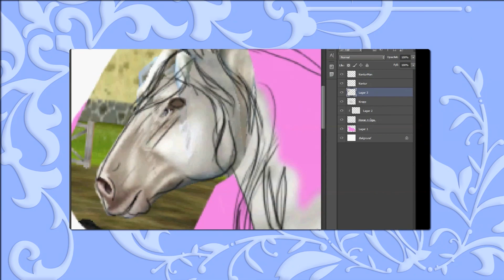Bob flyter iväg | Star Stable Online #187 (2016)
Välkommen till en Ride Through genom Star Stable Online, världens största hästdatorspel! I detta avsnitt traskar vi över till Gyllenåsarna, där det visar sig att Bob får ett... större problem.

Star Stable Online, av spelare vanligtvis förkortat till SSO, är delvis baserat på de tidigare spelserierna Starshine Legacy, Star Academy och Star Stable, som alla tar plats på ön Jorvik. Jag har tidigare spelat igenom dessa tidigare tolv spel och alla går att se i sina spellistor på min kanal.
SSO är gratis att spela fram till level 5 och för att komma vidare i spelet och få tillgång till ytterligare funktioner krävs att man köper Star Rider, vilket är lika med ett premiummedlemskap. Spelet uppdateras med nytt innehåll varje onsdag och under dessa uppdateringar går spelet inte att nå under några timmar.

Jag som spelar spelet är mest känd som ESMERALDA "ESME" SILVERFORCE på Star Stable Online. Jag spelar på den svenska servern Air Star (Server 1) och har spelat sedan oktober 2011. Jag driver en av Sveriges största bloggar inom kategorin hästdatorspel och är grundare till Jorvikipedia, som innehåller tonvis med information om Star Stable och ön Jorvik.
PENELOPE "PENNY" KINGLEE finns på den svenska servern Fluffy Unicorn (Server 3). Penny äger klubben Silversong Kings, som INTE tar emot medlemmar. Accepterar inte längre vänförfrågningar, då jag ENBART spelar för videoseriens skull.

ANGÅENDE VÄNLISTAN:
Jag har nu valt att ta bort alla vänner på alla mina konton pga personliga skäl. Jag blir endast vän med de jag känner väl och känner mig trygg med - var vänliga och respektera det, tack!
Jag accepterar ALDRIG gruppinvites så skicka helst inte sådana är ni snälla!